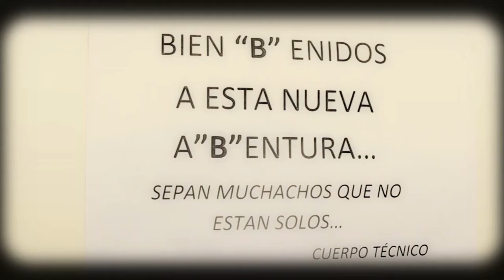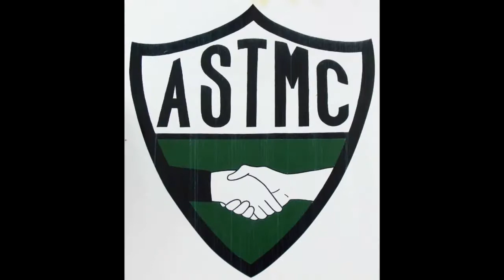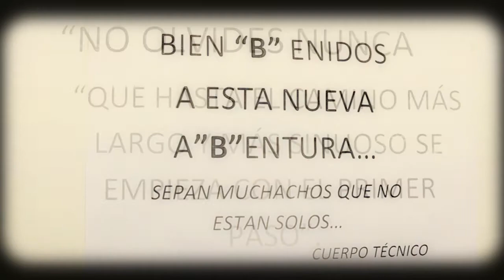Dock Sud 0 -Cañuelas 3. Cañuelas Más que Una Pasión